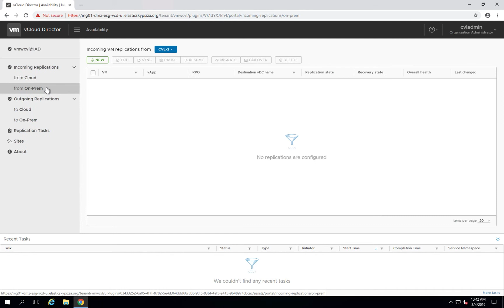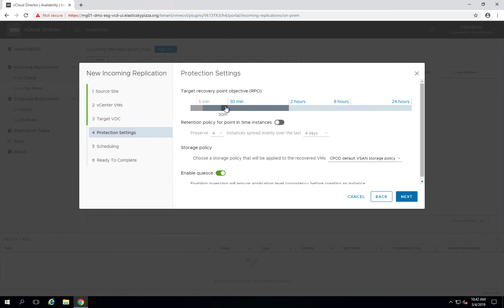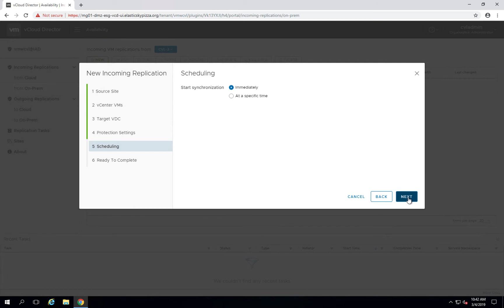Using vCloud Director to set up disaster recovery in vCloud Availability 3.0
This video walks through setting up replications between the on-premises appliance and the cloud provider using the vCD extension for vCloud Availability 3.0

Products covered: VMware vCloud Availability, VMware vCloud Director